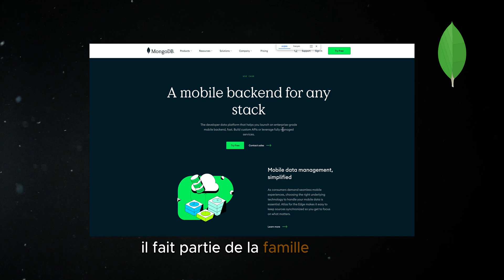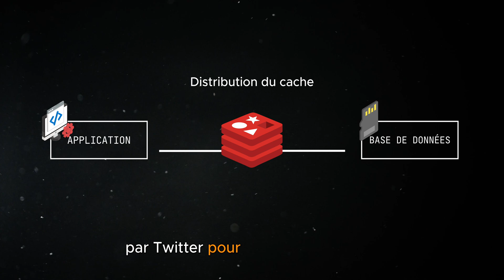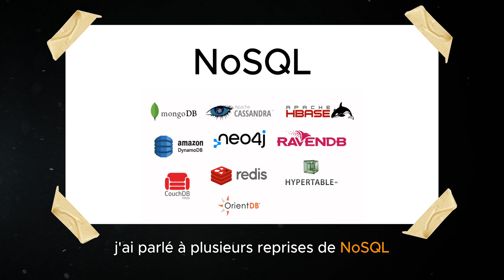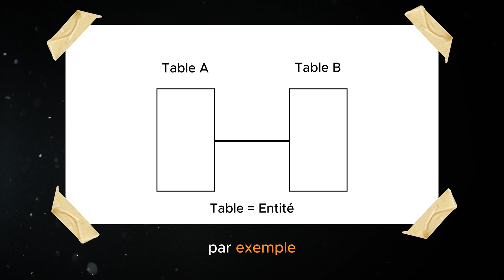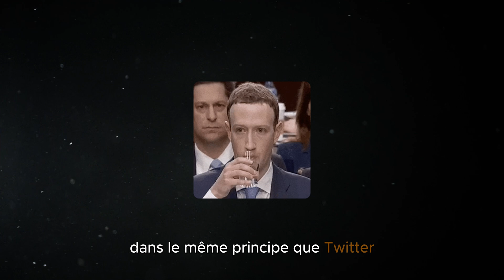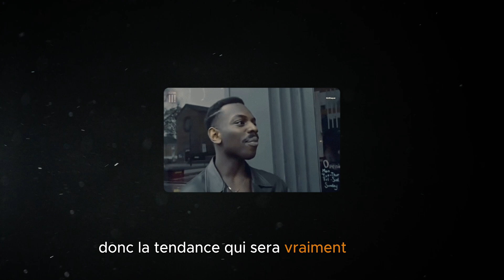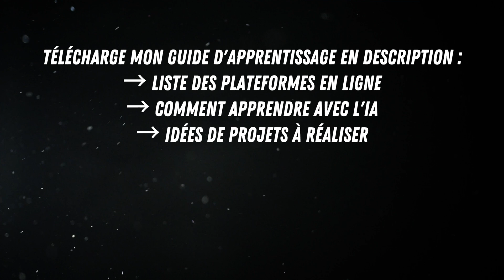SQL vs NoSQL, c'est quoi ? Devenir développeur en 2024 [PART 3]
Devenir développeur web épisode final. Découvre les bases de données dans le métier de dev. Dans cette série de 3 vidéos, je te fais découvrir les fondamentaux du monde développement web avant de te lancer. Ne fonce pas tête baissée et découvre si ce métier est fait pour toi !

👨‍💻 Se lancer
TÉLÉCHARGE LE GUIDE GRATUITEMENT :

📚 Documentations
La documentation dans le métier de développeur web, c'est comme les notice ou manuel d'instruction pour monter un meuble IKEA. Voici les documentions auxquelles je fais référence dans la vidéo pour que tu puisses les consulter et alors augmenter tes skills de développeur web.

🚀 Hébergement web et noms de domaine
Savoir développer des applications web, c'est bien, mais les déployer sur le web, c'est mieux. Voici deux hébergeurs web dont j'utilise les services depuis des années.

TIMECODE

00:00 Intro
00:09 SGBD
00:42 MongoDB
01:24 Redis
02:11 PostgreSQL
03:34 Le choix
04:49 Framework
05:56 Se former
08:07 Outro

🐣 Mon parcours
J'ai débuté dans le web en tant que graphiste en 2009, puis de client en client, je me suis formé pour répondre aux besoins qu'ils avaient. J'ai donc appris à coder et ça m'a tellement plu que je me suis plongé dans cet univers. Frontend, backend, marketing, applications web... +10 ans d'expérience en tant que freelance dans le dev et la formation.

🎙️ Crédits :
Flaticon, Freepik